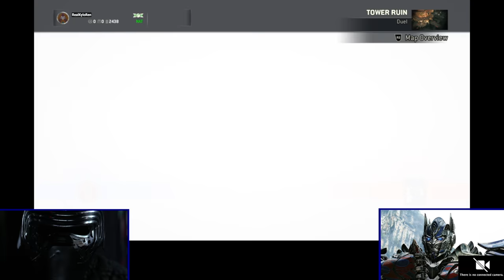Kylo Ren vs Optimus Prime: For Honor - ALL STAR GAMING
This is For Honor! Kylo Ren is back and he's challenging Optimus Prime in the new hack and slash fighting game. Warning: contains little to no honor. Starring Jon Bailey as Optimus Prime